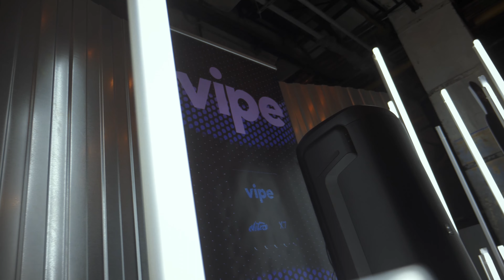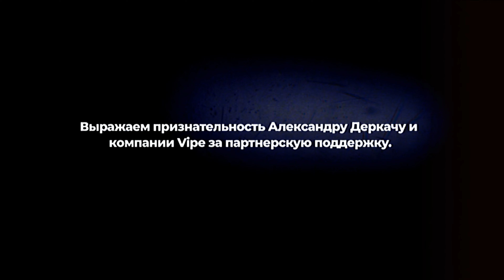Prodigy Con 2023 @ Mutabor, Moscow (aftermovie)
Итоговый видео отчет с легендарной вечеринки Prodigy Con в Мутаборе 13 мая 2023 года.

P.S.

Prodigy Con впервые в городе на Неве вслед за аншлагом в Москве! Мультиформатный фестиваль посвящен творчеству британской группы The Prodigy и содержит в себе как развлекательную часть (пресс-конференция, фотосессия, квиз, показы видео), так и музыкальную (диджей-сеты легенд отечественной bass-сцены). Приурочен к 23-летию российского сообщества The Prodigy.